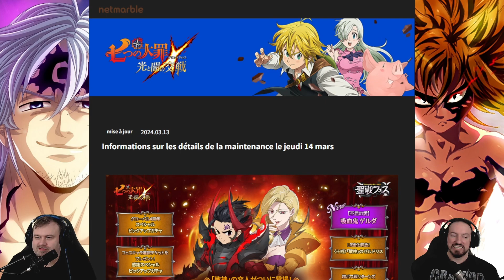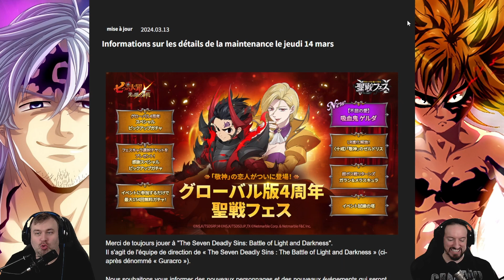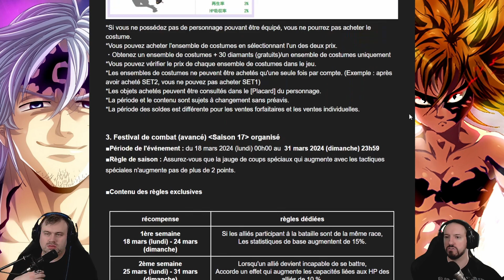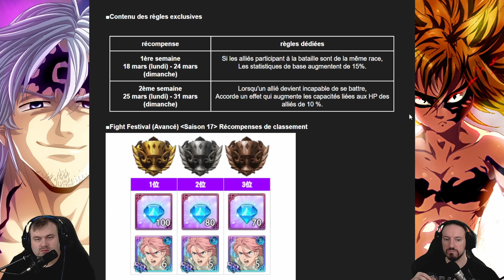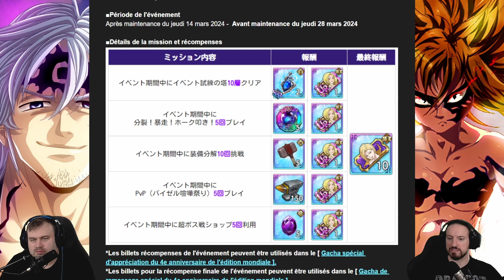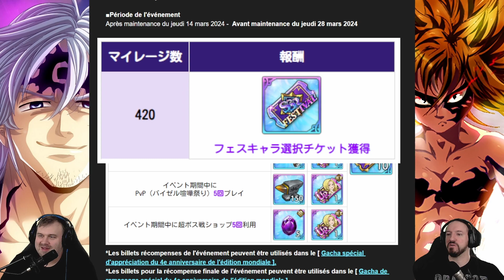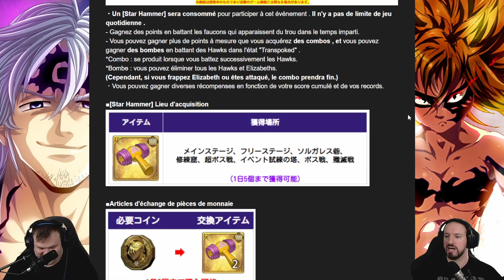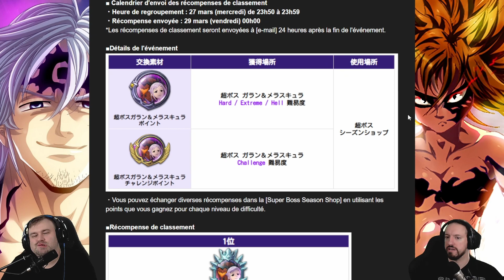UN NOUVEAU LR BLEU ET UN PERSO QUI CHANGE LE GAME ! - Seven Deadly Sins : Grand Cross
Bienvenue dans la confrérie des Broquignoles !!
Zeldris LR et Gelda.
Ca va piquer !

Pour rejoindre notre toute jeune confrérie, chercher simplement la confrérie Broquignoles sur 7DS.
On ne mords pas sauf si on a faim !
Ou soif...

Merci d'accepter les conditions du serveur afin d'accéder a l'entièreté de celui-ci sinon vous ne verrez que quelques sections et pas l'entièreté.

Si vous aimez nos vidéos, un petit commentaire est toujours le bienvenu.
Cliquez aussi sur la cloche pour toujours être tenu informé des nouvelles vidéos sur Youtube et ne rien rater.

Merci d'avance.